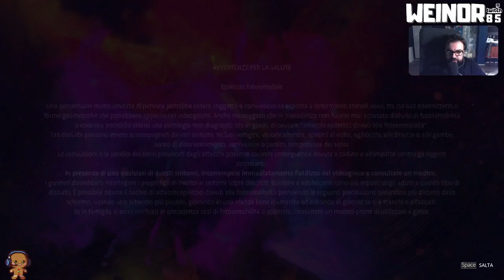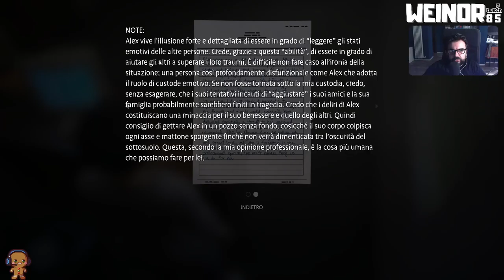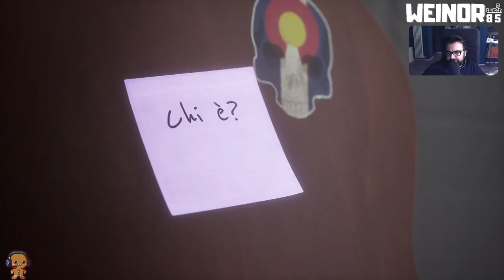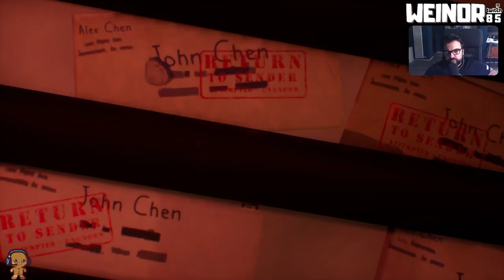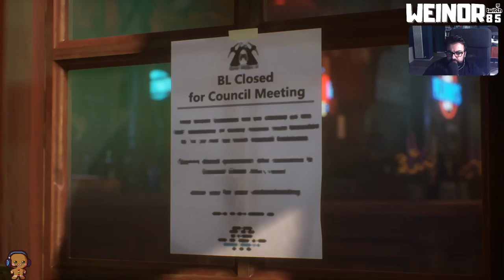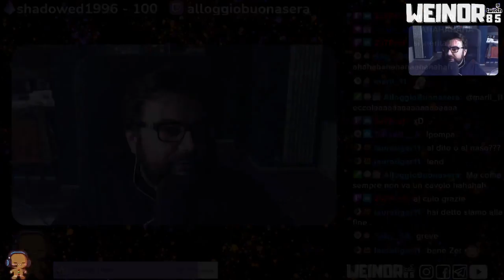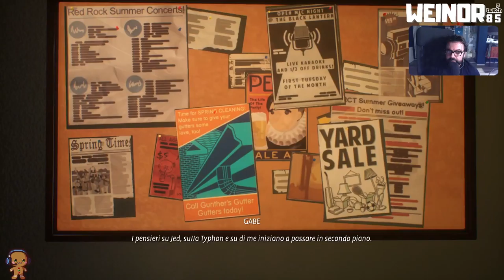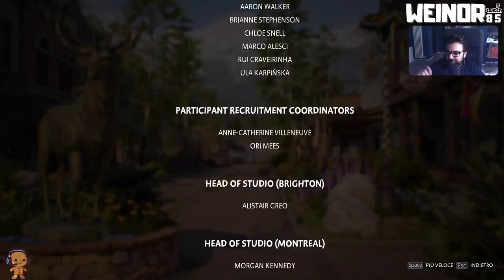Life Is Strange : CAPITOLO 5 ( FINE )